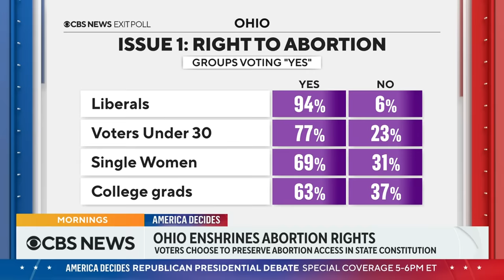Abortion access remains powerful issue, lifting Democrats in 2023 elections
Tuesday night's elections resulted in big wins for abortion rights, with Ohio voters choosing to enshrine the right to abortion in their constitution and Democrats winning key races in Kentucky and Virginia. CBS News national correspondent Jericka Duncan and CBS News chief election and campaign correspondent Robert Costa have more.